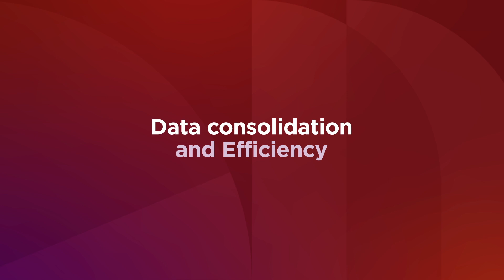Step into the Future with Lenovo Data Storage Solutions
The next-generation of Lenovo ThinkSystem Storage Arrays and ThinkAgile SDI Solutions are here. Hear from our Lenovo Executives, customers, and business partners about the trends that are driving Lenovo innovations and how the next evolution of Lenovo Data Storage Solutions will help you transform your data operations and your business.
Ashley Gorakhpurwalla, Executive Vice President Lenovo Group, President of Infrastructure Solutions Group
Scott Tease, Vice President and General Manager Product Line at Lenovo Infrastructure Solutions Group
Glenn Johnson, CIO Carolina Hurricanes
Gudrun Gantschacher Business Manager, Advanced Solutions Group, TD SYNNEX

Unleash the power of Enterprise AI & data modernization with our new Lenovo Data Storage Solutions. A new era in performance, efficiency and security begins here. Are you ready?